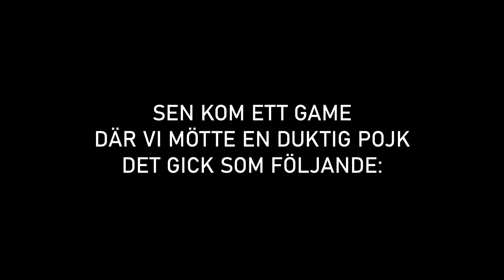TVÅ 40-BOMBER PÅ ETT GAME | CSGO Highlights & Funny Moments (47)